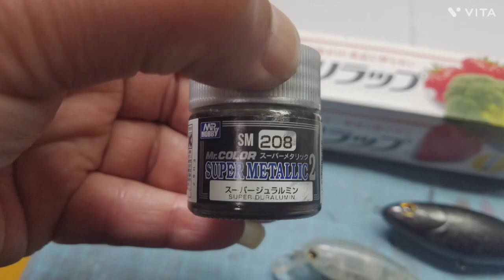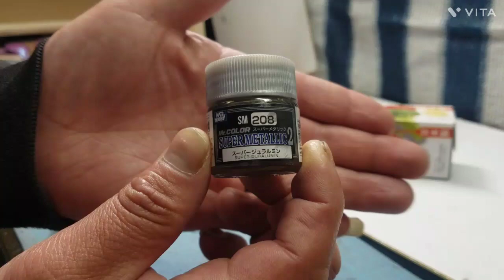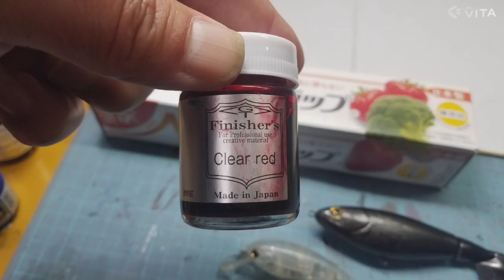今回ナマズ釣り用ルアーにクリアブルーのラップ塗装しました🐟🎨✴🎶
今回は、ナマズ釣り用ルアーにクリアブルーでラップ塗装しました✨🎨🐟🎶✴